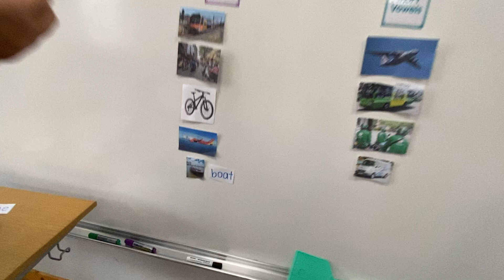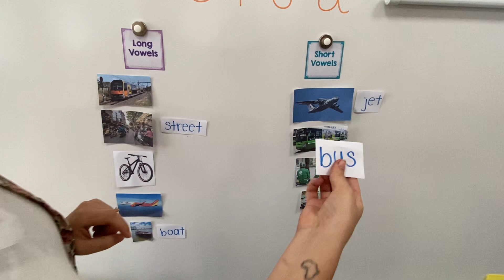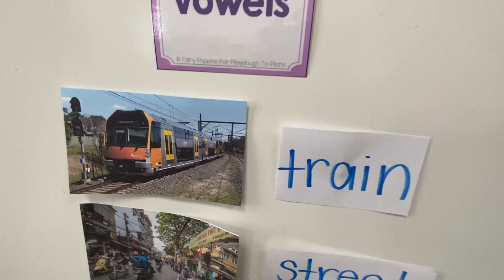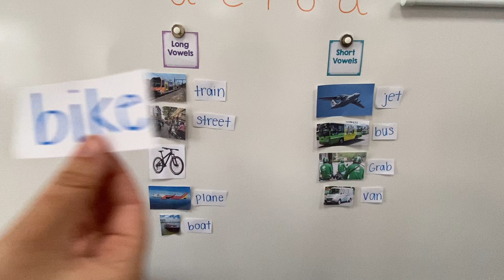Sorting pictures and words with long and short vowels!